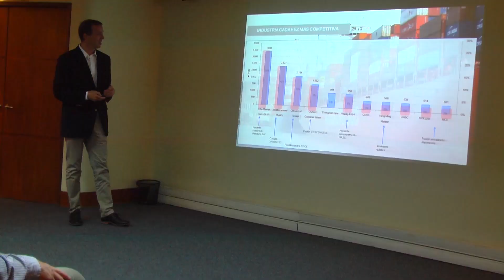Senadora Allende pide compensaciones para Valparaíso por Megapuerto en San Antonio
En visita a Terminal Pacífico Sur donde felicito a tabajadores y ejecutivos por cultivar el diálogo, la senadora Isabel Allende, pidió compensaciones para Valparaíso por instalación de Megapuerto en San Antonio. También se mostró partidaria de una Consulta Ciudadana para el Terminal 2, de una Ley de Puertos y que los municipios tenga un representante en las empresas portuarias.